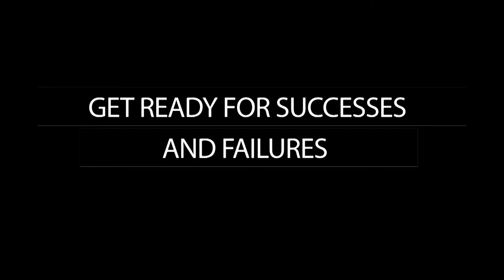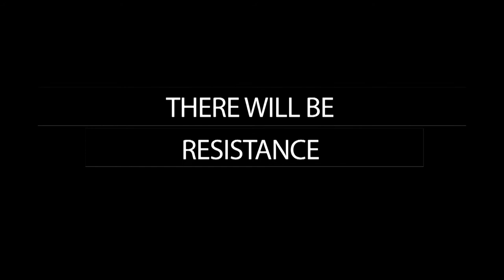Leadership and Transformation | Beyond Leadership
In this interview Michael will be discussing key steps on the process of transformation. Whether you are leading a company or a nation, the transformation to a better the reality for your people is one of the most important and hardest tasks of leadership.

Beyond Leadership